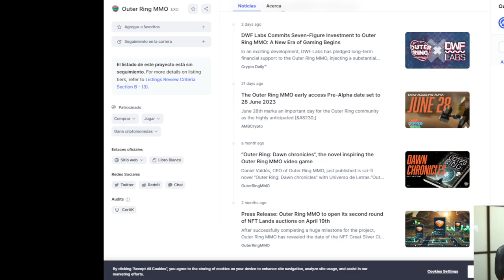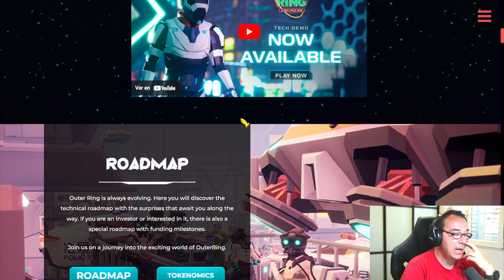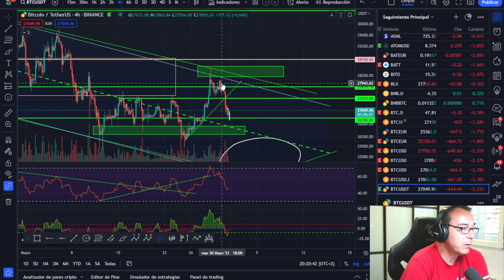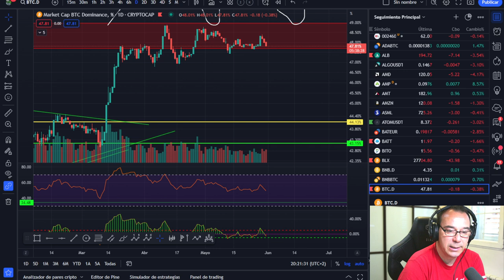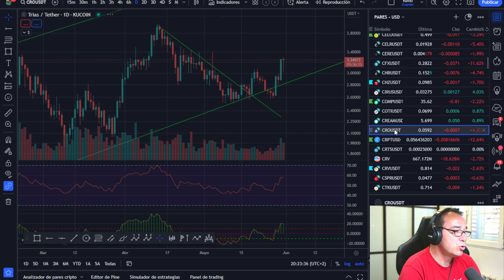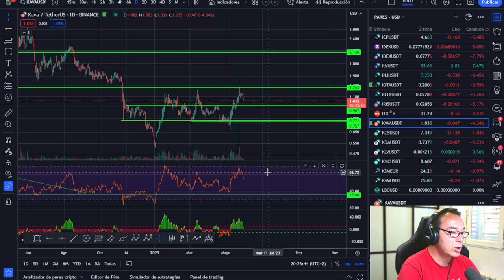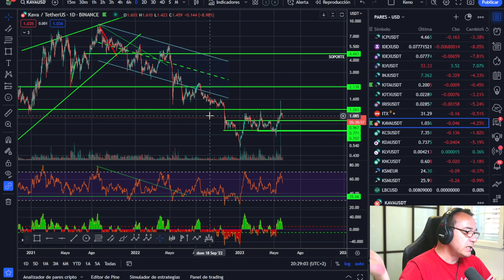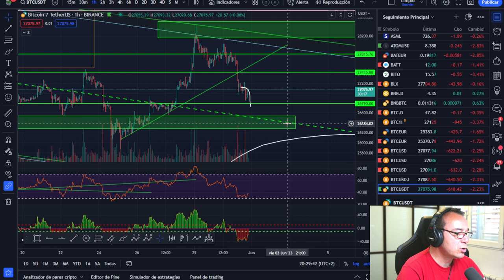🤢🤢¿QUÉ PASARÁ CON BITCOIN EN LA 3ª GUERRA MUNDIAL EN EUROPA? ¿OTRA VEZ? 👈👈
LECTURAS RECOMENDADAS:
EL MEJOR SOBRE BITCOIN Y BLOCKCHAIN FÁCIL DE ENTENDER: